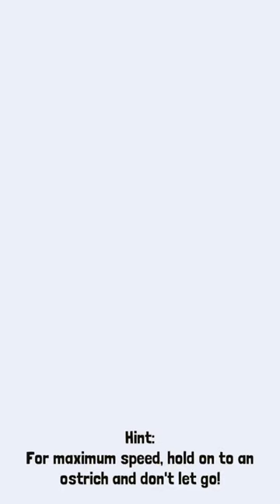Rodeo stampede-merry go round zebra